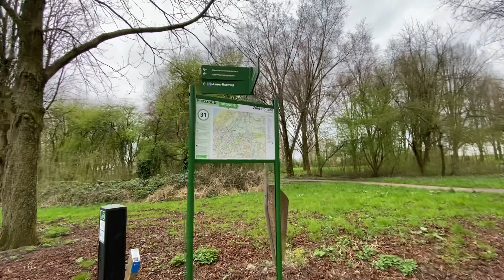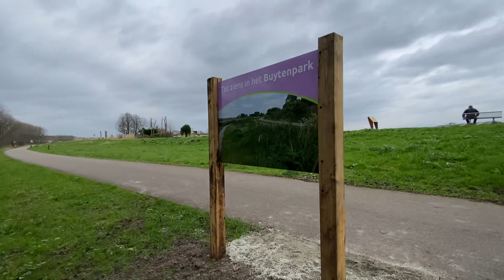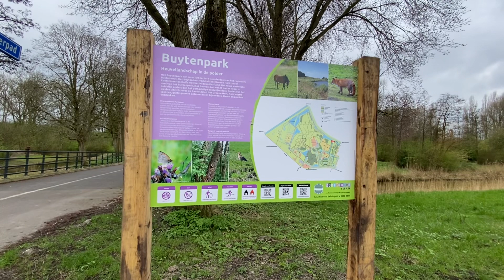Walking to Buytenpark Zoetermeer